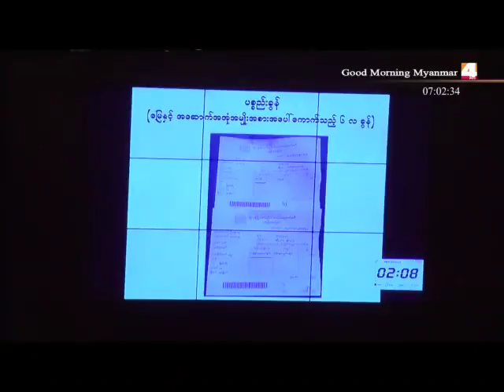ရန္ကုန္မွာ ပစၥည္းခြန္နဲ႔သန္႔ရွင္းေရးခြန္ေကာက္ခံမႈအေပၚ လႊတ္ေတာ္တြင္ေမးခြန္းေမးျမန္းတင္ဆက္ေပးခ်င္ပါတယ္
ရန္ကုန္မွာ ပစၥည္းခြန္နဲ႕သန္႔ရွင္းေရးခြန္ေကာက္ခံမႈမွာ လိုအပ္ခ်က္ရွိေနလို႕ တိုင္းေဒသႀကီး လႊတ္ေတာ္မွာ စက္တင္ဘာ ၁၉ ရက္က ေမးခြန္းေမးျမန္းလိုက္ပါတယ္။ျမိဳ႕နယ္ေတြရဲ႕ ပစၥည္းခြန္နဲ႕ သန္႔ရွင္းေရးေဆာင္ရြက္ခကိုစီမံခ်က္နဲ႕ေျမျပင္ကြင္းဆင္းေဆာင္
္ရြက္ဖို႔ ရွိ/မရွိကို ဗိုလ္တေထာင္ျမိဳ႕နယ္ မဲဆႏ္ၵနယ္အမွတ္(၂)လႊတ္ေတာ္ကိုယ္စားလွယ္ ဦးသက္ထြန္း၀င္းက တိုင္းေဒသႀကီးလႊတ္ေတာ္မွာ ေမးျမန္းလိုက္တာပါ။
ျမိဳ႕ထဲ Downtown (၆) ျမိဳ႕နယ္မွအပ က်န္ျမိဳ႕နယ္ေတြဟာ အခြန္ေကာက္ခံမႈ လိုအပ္ခ်က္ေတြရွိတာေၾကာင့္ ဘ႑ာေငြဆုံးရွဴံးေနရျပီး ဒီအတြက္စစ္တမ္းေကာက္ယူဖို႕လိုအပ္တယ္ လို႕လဲ ဦးသက္ထြန္း၀င္းက ဆိုပါတယ္။ ပစၥည္းခြန္ေကာက္ခံနိုင္ေရးကို ဌာနအေနနဲ႕အေလးထားေဆာင္ရြက္ေနျပီး ႏွစ္စဥ္ ဘ႑ာေရး ႏွစ္ကုန္ခါနီမွာ စီမံခ်က္ခ်ေကာက္ခံမႈအျပင္ စည္းၾကပ္ေကာက္ခံျခင္းမျပဳရေသးတဲ႔ အေအာက္အအုံေတြကိုလဲ ေဖာ္ထုတ္ေကာက္ခံေနတယ္လို႕လဲရန္ကုန္ျမိဳ႕ေတာ္၀န္ ဦးေမာင္ေမာင္စိုးက ေမးခြန္းကို ျပန္လည္ေျဖၾကားလိုက္ပါတယ္။
ဒါ့အျပင္သန္႔ရွင္းေရးခကိုလဲ ႏွစ္စဥ္တိုးျမႇင့္လ်ာထား ေဆာင္ရြက္ေနျပီး အခြန္ထမ္းအသစ္ေတြကို ပုံမွန္ေဖာ္ထုတ္ေနတယ္လို႕လဲျမိဳ႕ေတာ္၀န္ကေျပာပါ တယ္။ (၄၅)ျမိဳ႕နယ္လုံးမွာ ပစ္ၥည္းခြန္ကို စဥ္ဆက္မျပတ္ေကာက္ခံေနသလို တရားမ၀င္ လူေနထိုင္ေနတဲ့ အေဆာက္အဦးကို ေကာက္ခံတာ၊မူလခ်မွတ္ထားတဲ႔ေျမကြက္အက်ယ္ကိုထပ္မံပိုင္းျခားခြဲစိတ္ထားတာေတြကိုပါ ပိုင္ဆိုင္မႈခိုင္မာျပီး လူေနထိုင္မႈရွိရင္ ပစ္ၥည္းခြန္ သီးျခား ေကာက္ခံေနတယ္လို႔လဲ သိရပါတယ္။